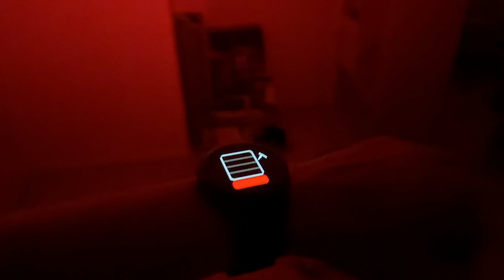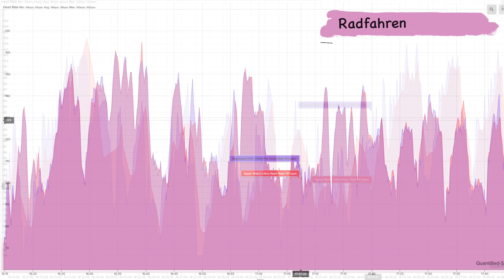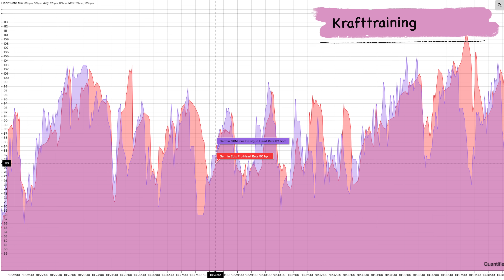Sportlich oder smart? Garmin Epix Pro vs. Apple Watch Ultra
In diesem vergleich möchte ich euch in 12 Punkten die Unterschiede (vs) der Apple Watch Ultra und der neuen Garmin Epix Pro näher bringen. Dabei geht es etwa um die Taschenlampe, die Verarbeitung, Smarte Funktionen, LTE und die Sicherheit, als auch die Akkulaufzeit, die GPS Daten, Sport Metriken und natürlich auch die Navigation und den vergleich der beiden optischen Herzfrequenzsensoren.
Viel Spaß in diesem Review!

Garmin Epix Pro 42 mm
Garmin Epix Pro 47 mm
Garmin Epix Pro 51 mm
Apple Watch Ultra

▬Meine Laufausrüstung▬▬▬

 ▬ Meine Ausrüstung ▬▬▬▬▬▬▬▬▬▬▬▬

Das Video ist in folgende Kapitel eingeteilt:

0:00 Einleitung
0:30 Welche Handy werden benötigt
1:15 Verarbeitung / Display
2:06 Taschenlampen
2:57 Smarte Funktion
4:48 LTE / Sicherheit / Sturzerkennung
6:24 Akkulaufzeit
8:30 GPS Daten
9:20 Sport + Daten + Trainings
13:24 Sportdaten / Erholung / Trainingsload etc
18:00 Trainingspläne
20:15 Herzfrequenzsensor Messung
21:38 Navigation und Karten
24:32 Mein Fazit